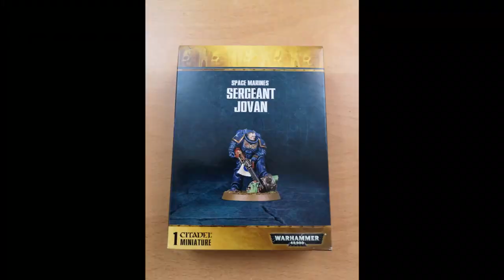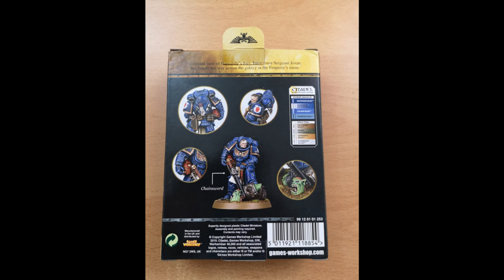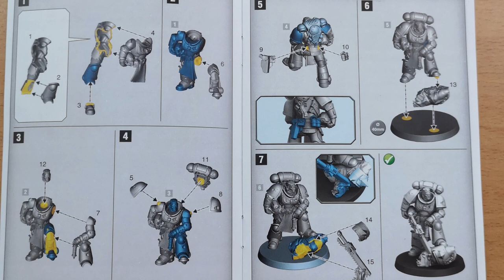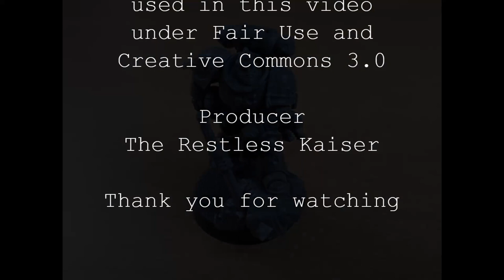Space Marines Sergeant Jovan, store anniversary miniature: What's in the box?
We unbox, review and build a Sgt. Jovan primaris intercessor miniature.  The 2019 store anniversary primaris intercessor model from Games Workshop.  We build him as a Space  Wolf, with some minor kitbash work.

Buying new games or minis?  Consider helping out the channel if you buy from Wayland Games: